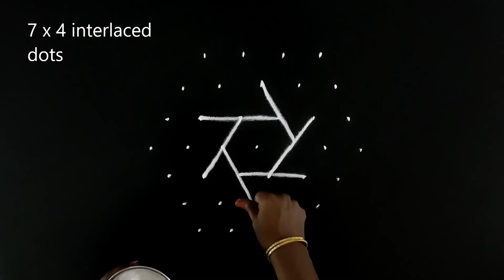vijayadashami special kolam | vijayadashami rangoli | விஜயதசமி கோலம் | star kolam | poo kolam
vijayadashami speical kolam | vijayadashami rangoli | vijayadashami kolam | விஜயதசமி கோலம் | ஆயுத பூஜை சிறப்பு கோலம் | ayudha pooja kolam | star kolam | poo kolam | flower kolam